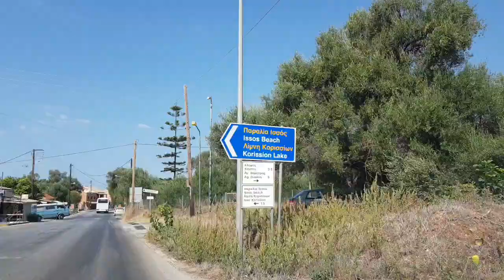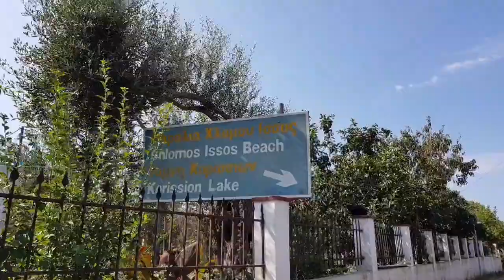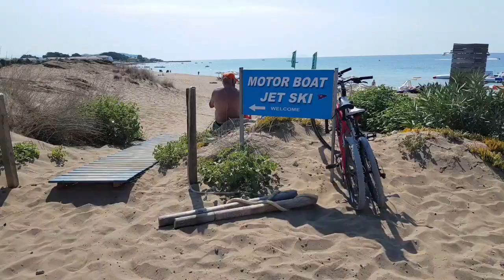Top 5, Best Beaches on Corfu, A Must See Island Greece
Gardenos & Issos & Marathias & Glyfada & CHALIKOUNAS Beches